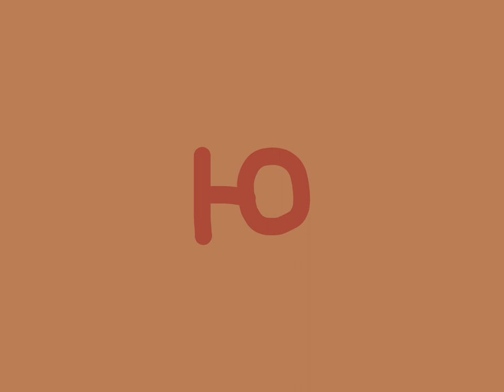(Any Letter Requests?) Artistic Alphabet English Unused 2.0 V2